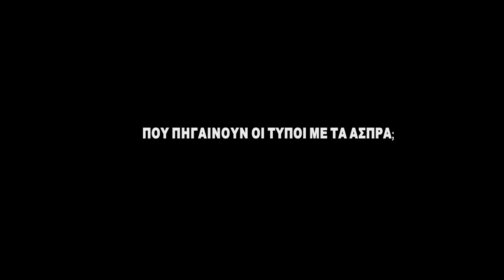MARY's FLOWER SUPERHEAD - Revamp 02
Where are my cigarettes?

Concept & Direction: Mario Ermitikos

Men in white:

Babis Petridis
Kostas Tikkis
Kostas Terzopoulos
Vagelis Premetis